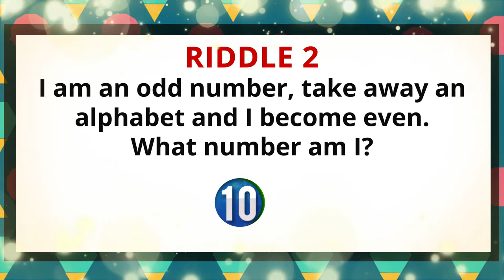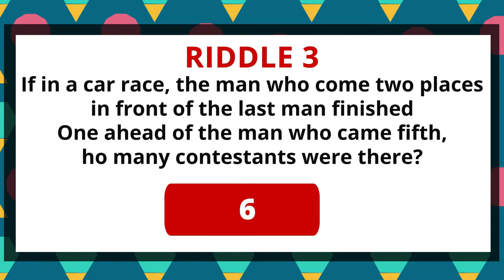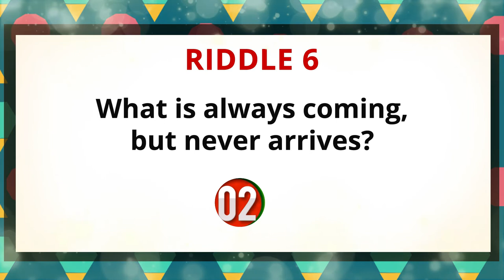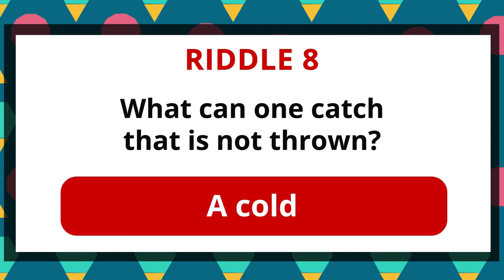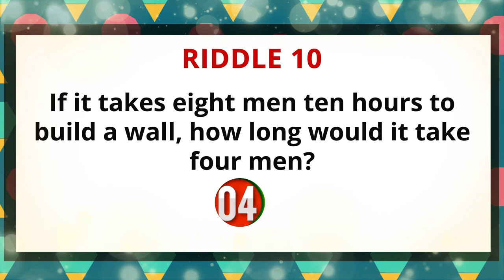10 Logical Riddles for Everyone, especially for kids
10 Logical Riddles for Everyone, especially for kids. You will be provided 15 to 30 seconds to solve each one.

This video presents 10 logical, but still quite difficult, challenging and funny riddle for all generation.